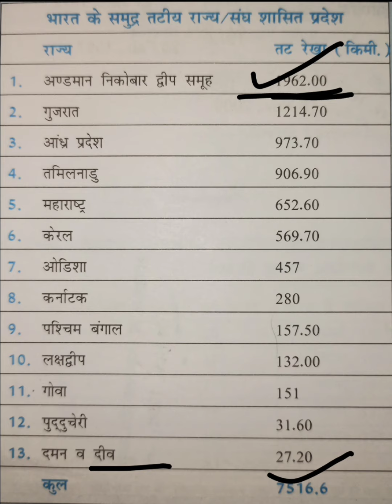भारत की सबसे लंबी तट रेखा ।। geography support# coastline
Vats Education started for helping students who have some doubts in a particular topic. We work against your feedback of topics.
This is the second part of Lesson 2 with explanation.

Link of other channels

So guys talk to us for your problems, we will try our best to help you.
See you in Comments
your Queries -

india biggest coas

longest coastline in india

india largest coastal area

india's biggest roller coaster

largest coast in india

which state has largest sea coast in india